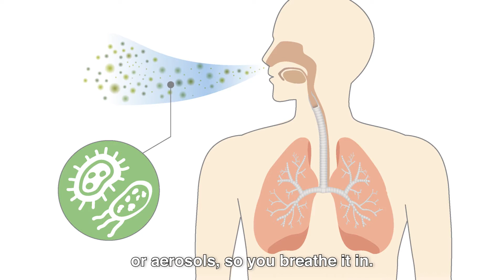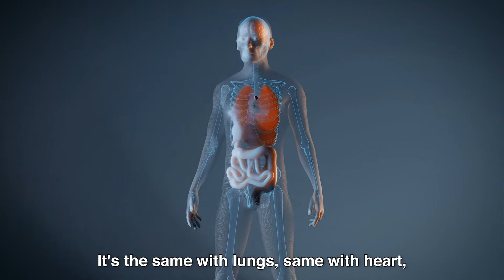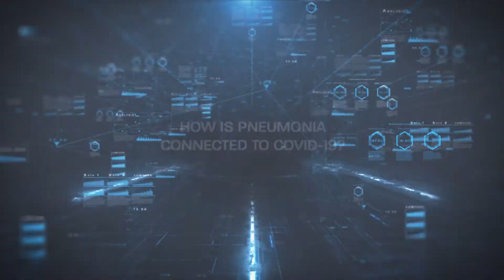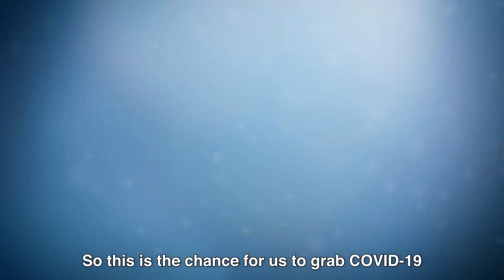Why Is Pneumonia So Deadly? | Dr Loh Jiashen (Infectious Disease Specialist)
Pneumonia is known to be one of the leading causes of death by infectious diseases in Asia and around the world. What makes pneumonia so deadly? What causes this infection of the lungs and its risk factors?

World Pneumonia Day falls on 12 Nov. On World Pneumonia Day, let's hear from Dr Loh Jiashen, Infectious Disease Specialist from the Infectious Disease Specialist Group in Singapore, talk us through pneumonia, and understand how pneumonia and COVID-19 are related!

Stay tune to the end of the video, where Dr Loh also shares his take on this COVID-19 pandemic and what we can learn from it to prevent similar infectious pandemics from happening again!

1. Introduction to Dr Loh Jiashen -- 0:18
2. What causes pneumonia? -- 0:33
3. What are some risk factors for pneumonia? -- 1:28
4. What makes pneumonia so deadly? -- 3:16
5. Can you treat pneumonia at home? -- 4:29
6. How is pneumonia connected to COVID-19? -- 5:11
7. What are your thoughts on this COVID-19 pandemic? -- 5:35

Medical Channel Asia is also now on TikTok!